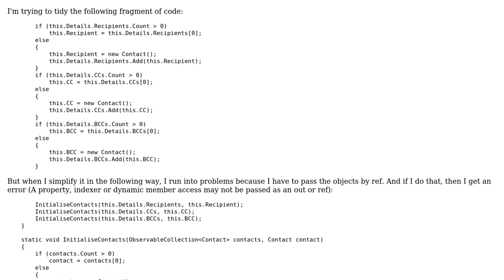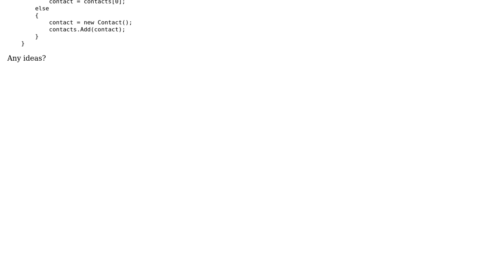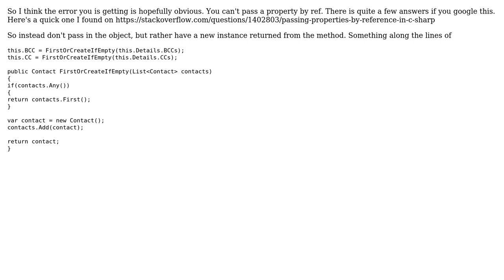Code Review: Managing contacts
With thanks & praise to God, and with thanks to the many people who have made this project possible! | Content (except music & images) licensed under CC BY-SA | Music | Images & others | With thanks to user Matt Fitzmaurice user Jamal user dreza and the Stack Exchange Network Trademarks are property of their respective owners. You are responsible for your own actions.